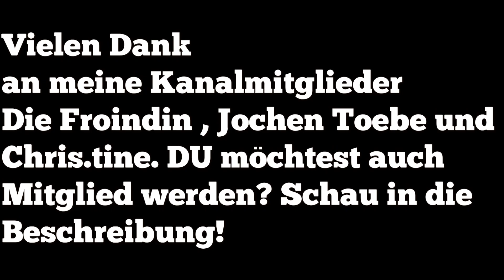Wer ermordete Karin H. K. 1998? True Crime Podcast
Am Ostermontag 1998, wird die 44 Jährige Lufthansa Angestellte Karin Holtz Kacer ermordet. Eigentlich hatte Sie eine Radtour mit ihrem Mann an diesem Tag geplant, das Karin sich anders entschied, hatte leider fatale Folgen...